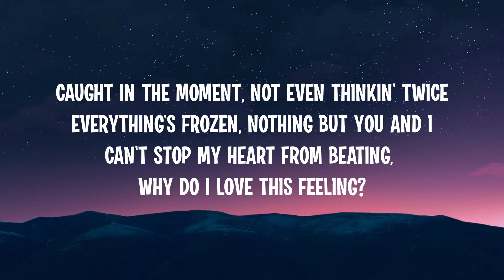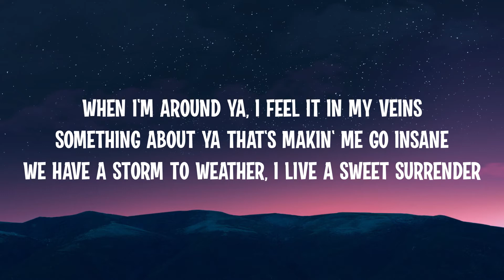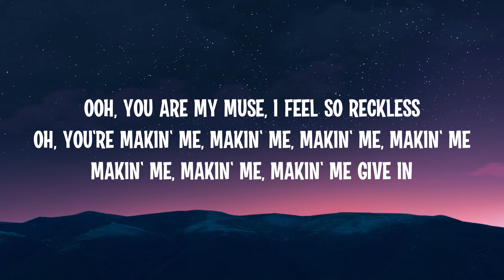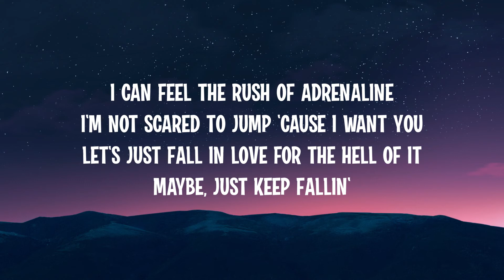Why Don't We - Fallin' (Lyrics)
Song name: Why Don't We - Fallin' (Lyrics)